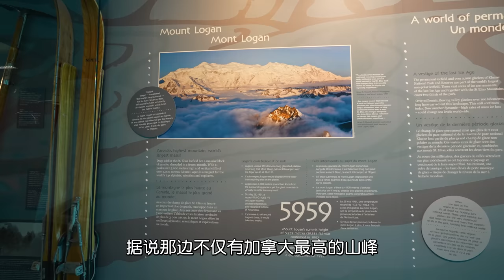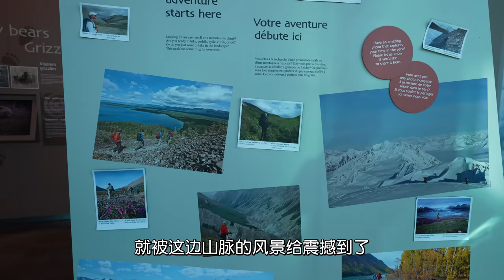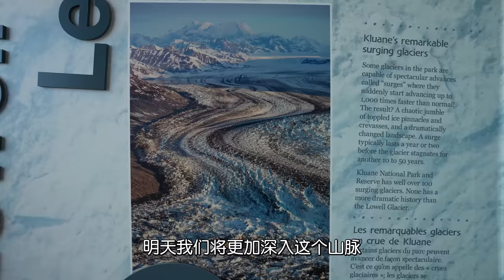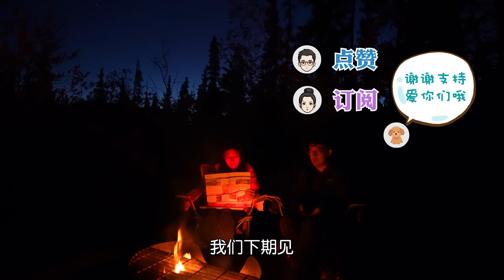【加拿大自驾去北极】第4集 探秘联合国教科文组织世界遗产Kluane国家公园，拥有加拿大最高山峰最大冰原和银河极光之海，堪称9星级天然奢华度假村｜温哥华出发，往返8000公里，加拿大观赏北极光全攻略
4K高清视频，每周更新，必有惊喜，一定不要忘记按赞哦！
传说，罗马神话里有位欧若拉女神，北极光就是她带给人类最美好的礼物，神秘的极北地区和浪漫的北极光一直让我们非常向往。这一次，我们开启一场单程四千公里的北极追光之旅，从温哥华自驾出发，一路向北，进入北极圈，直到大陆的尽头。带大家一起去探寻那神秘北极圈的风土人情。本期视频是这个系列的第4集，我们离开育空地区的最大城市Whitehorse 白马市，拥抱自然，开启探索神秘的联合国教科文组织世界遗产Kluane国家公园的旅程。你敢信，在陡峭的山峰峰顶看到了国王的王座，半夜在国家公园的露营地竟然还欣赏到了旷世绝景——在银河与极光之海中上演了一场完整版湖上升明月！简直就是9星级天然奢华度假村！

亲近自然是我们的爱好，我们会继续分享我们一路的探索和体验，希望给你们带来快乐和经验，也希望你们有机会去感受尝试。

简单生活极简主义是我们一直以来对待生活的态度。我们也会开始分享我们的生活感悟和心得，希望能带给你们一点启发，获得一点力量。